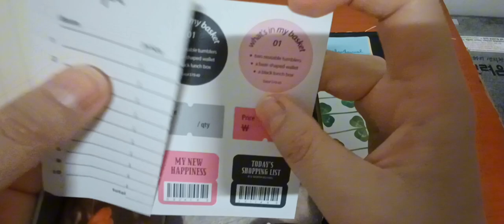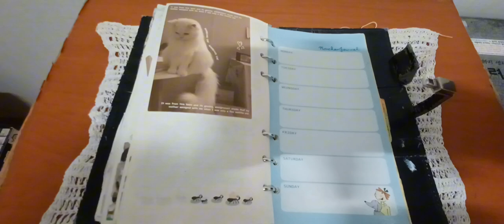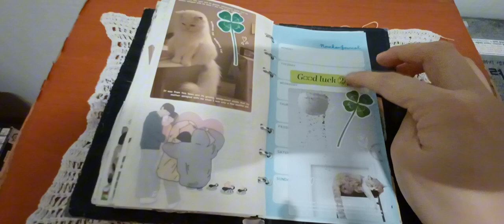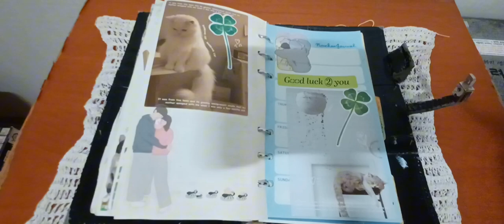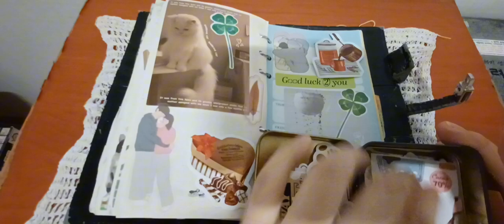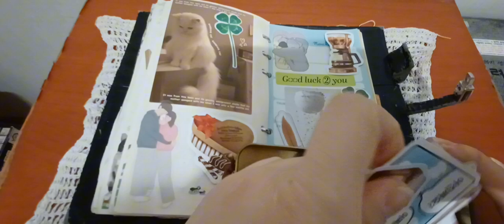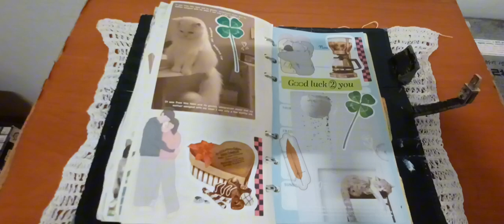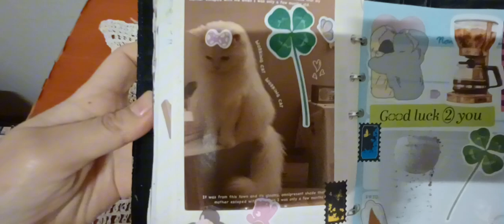2024 다꾸ASMR 선선한 가을에 시작 Taku ASMR starts in the cool autumn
아이루 반가워요 골드님 시청자분 회원님들 저의 영상을 시청해주셔서 감사합니다 이번영상은 다꾸ASMR 선선한 가을에 시작입니다 어느덧 성큼다가온 가을 폭염으로 인해 지치고 힘들었던 여름을 지나 맞이한 가을이라서 진짜 너무 좋더라고요 진짜 이번여름은 폭염으로 인해 너무 뜨거울 정도로 힘들었네요 그래도 추석지나고 맞이한 가을은 진짜 천운인것 같아요 폭염으로 힘들었던걸 전부다 식혀준 느낌이랄까요 암튼 그런느낌으로 만들었던것 같네요 이번영상도 편안하게 시청해주세요 감사합니다 저의 영상을 보시고 조금이나마 힘이 되셨으면 좋겠어요 고맙습니다 구독과 좋아요 멤버십은 큰힘이 됩니다
Nice to meet you, ID Gold. This video starts in the cool autumn of DAKU ASMR. It's so nice that we've already passed the summer that was exhausted and hard due to the hot weather. This summer was so hard due to the hot weather. But I think fall after Chuseok is really a heaven's luck. Anyway, I think I made it feel like I cooled down everything that was hard due to the hot weather.